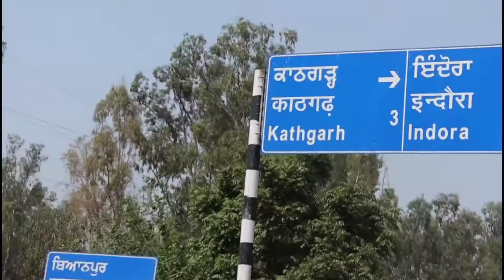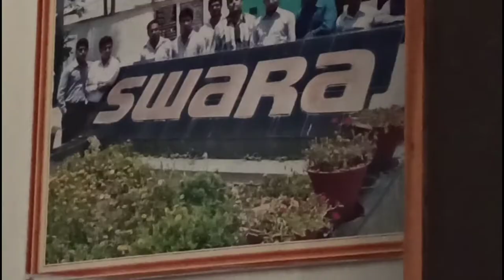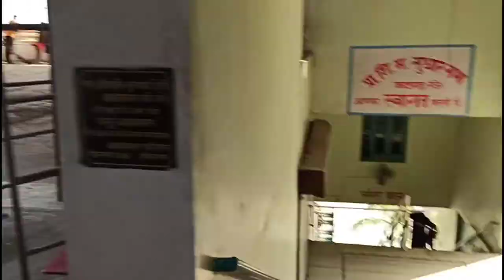Exploring Arni University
in this video I was exploring Anant University and kathgarh Shiv Mandir thanks.

Camera i use =
Mic I use =
lense I use canon 50mm-
Mobile I use = Xiaomi note 8 pro

Editor I use = power director and filmora9